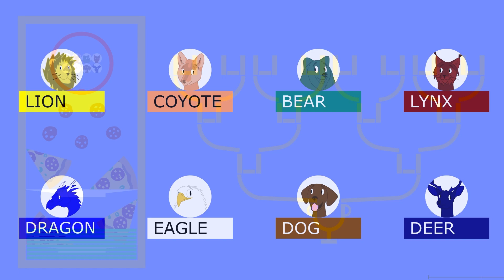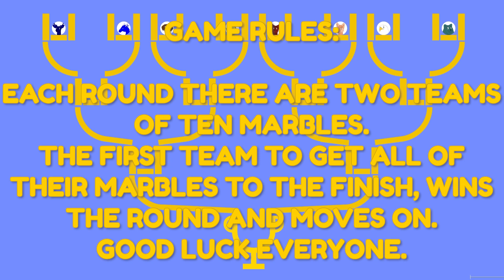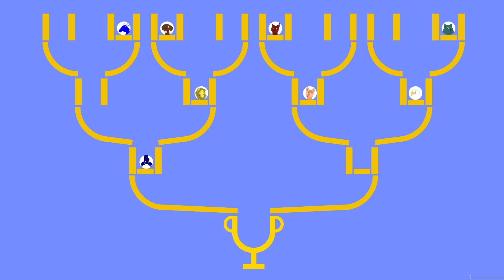Furry Marble Race Yummy Tournament Ep. 4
Dough, cheese, tomato sauce, toppings, the ingredients for a delicious pizza, and our eight marbles find out just how tasty it is.

Music used in the video:
You Like It by Vibe Tracks
Staccato by Vibe Tracks
Inevitable Hope by RKVC
Loop-Caught by Andrew Langdon
Static Ramzoid

No Starlight Dey Beat by Nana Kwabena
Pixelated Autumn Leaves by Jeremy Blake